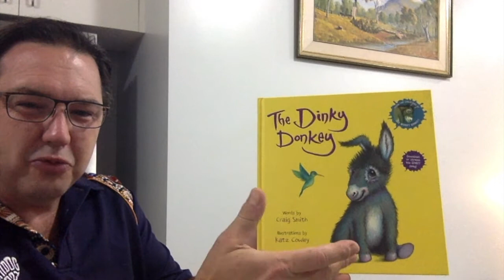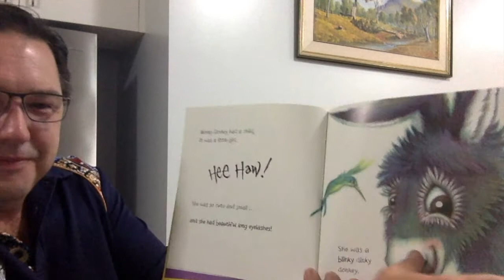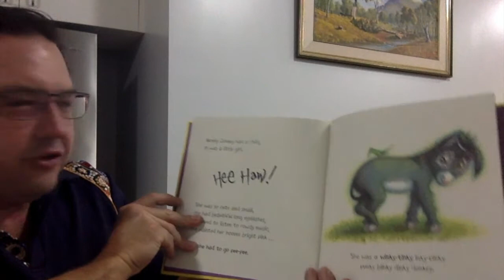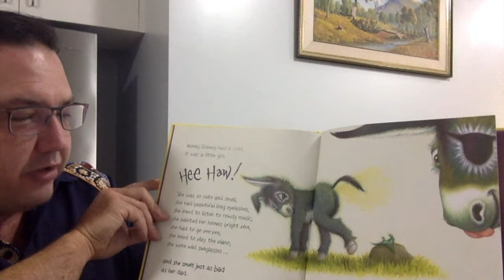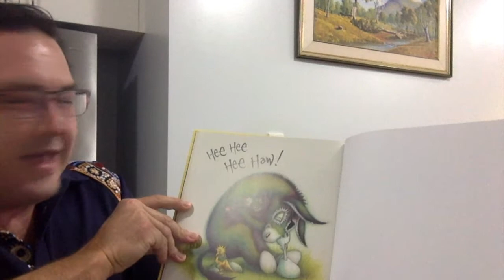Mr Reed reads 'The Dinky Donkey'